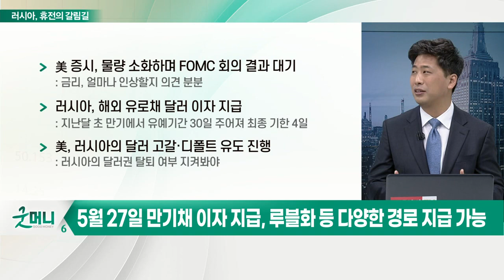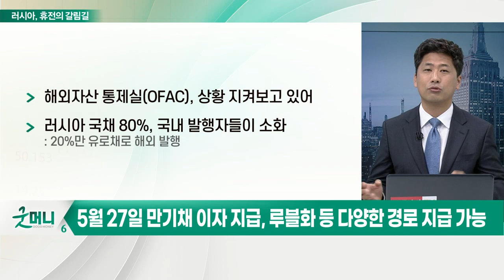디폴트 면했으나 여전히 갈길 먼 러시아… 휴전의 갈림길에서 선택은?_김선규의 왓츠업 (20220504)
러시아, 해외 유로채 달러 이자 지급… 디폴트 면해
- 美 증시, 물량 소화하며 FOMC 회의 결과 대기
- 러시아, 해외 유로채 달러 이자 지급
- 美, 러시아의 달러 고갈·디폴트 유도 진행

# 러시아, 5월 27일 만기채 이자 지급, 루블화 등 다양한 경로 지급 가능
- 해외자산 통제실(OFAC), 상황 지켜보고 있어
- 러시아 국채 80%, 국내 발행자들이 소화: 20%만 유로채로 해외 발행

# 러시아, 5월 9일까지 휴전 여부 숙고 중
- 5월 9일 우크라이나에 대한 입장 발표
- 휴전 선언 → 러시아 제재 풀림 → 유가 안정 → 인플레이션 잡힘
- 우리 증시, FOMC 결과 기다리며 약한 수급
- 전강후약의 장세 이어지며 목요일 휴장 이후 모습 주목